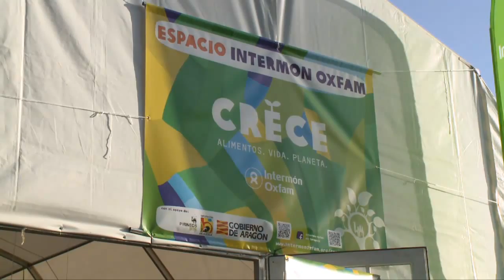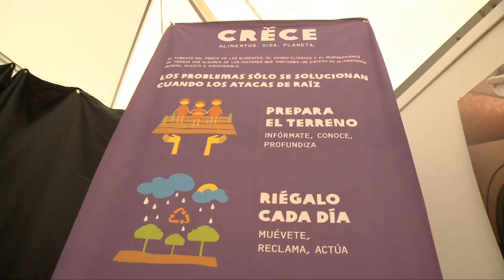Festival Pirineos Sur. Mercados del Mundo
Música, talleres, juegos, cine, gastronomía, artesanía... Lo que se conoce como Mercados del Mundo ofrece la posibilidad de recorrer el mundo sin salir de la provincia de Huesca